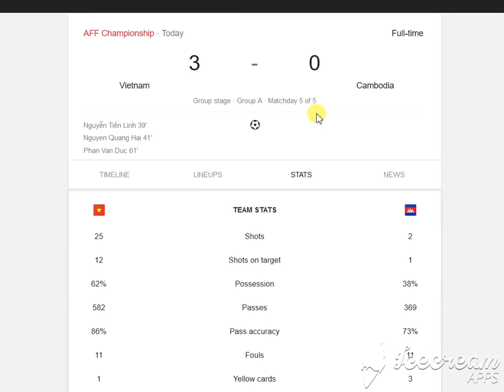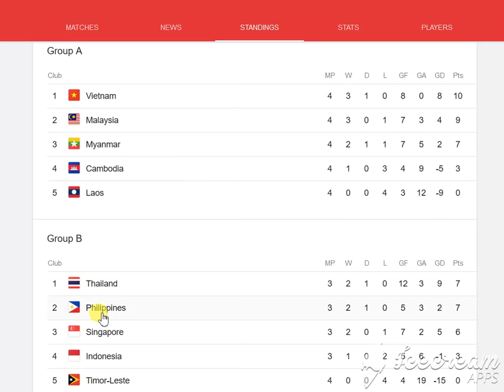score and statistic l MALAYSIA vs MYANMAR 3 - 0 l AFF SUZUKI CUP 2018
say something to malaysia team